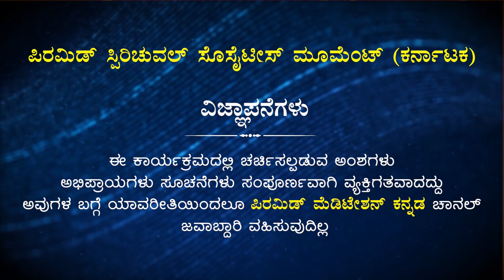Episode_1 | Wisdom of Universal Spiritual Guru's | Ramana Maharshi Wisdom